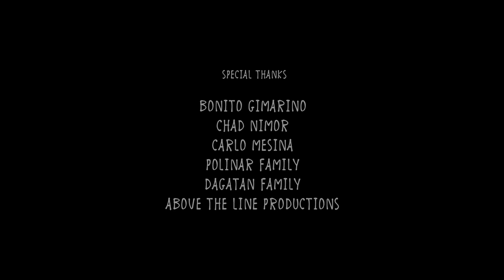Sleepy Eyes (Horror Short Film)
A few years back, I made a study on how to make a jumpscare. So note, this is only an exercise on how to mount a jumpscare.